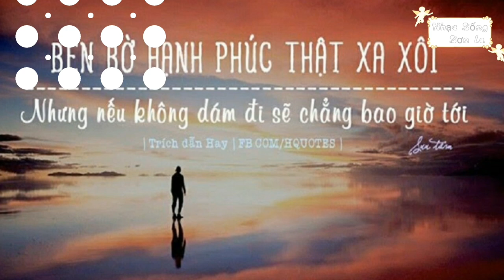Nhạc sống Tìm em cô gái phù hoa